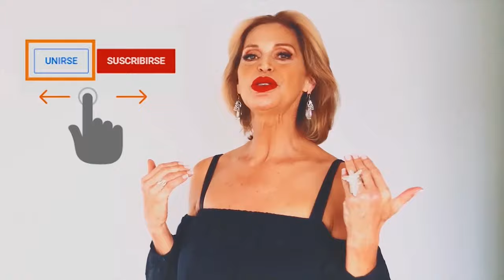CHICA BIEN, EN BUEN PLAN | Mi Vida en Bogue